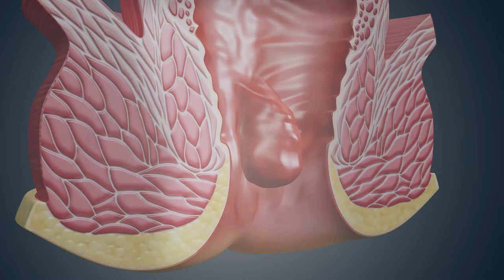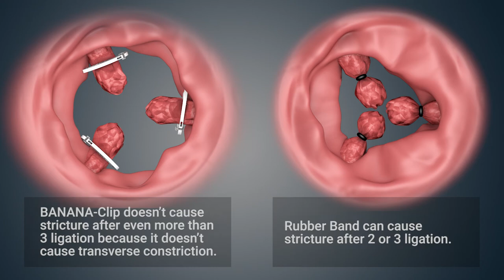Ploymer Ligation Clip for Hemorrhoid Banana Clip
The new concept and more advanced clip for hemorrhoids
BANANA-Clip & Applier made by Endovision & Korea.
Polymer ligation Clip for hemorrhoids
Now, all specialist in hemorrhoid use Polymer ligation Clip for hemorrhoids surgery.

Indication
Internal Hemorrhoid grade I ~III
1. Main feature and Benefit
2. No delayed bleeding
3. No stricture after used over 3 clips at one session
4. The most convenience at loading compared to a rubber band
5. No completion can be occurred from Rubber band
- Abdominal pain
- Band slippage
- Ulcer
- Massive bleeding
- Difficulty in urination
- Pelvic cellulitis
- Complicated thromobosed hemorrhoids
- Gas
- Flatulence
- Abdominal swelling
- Constipation